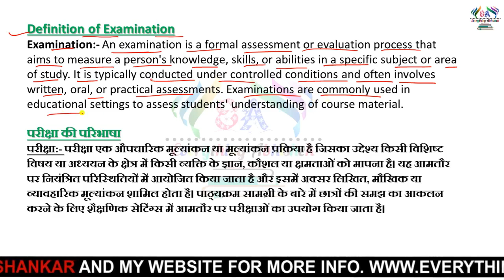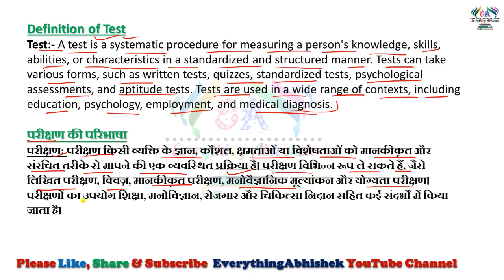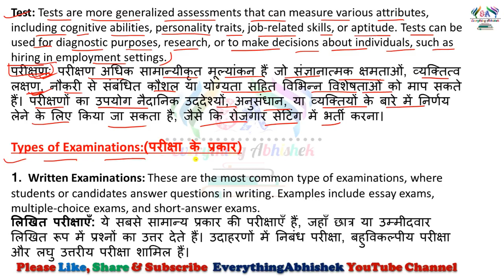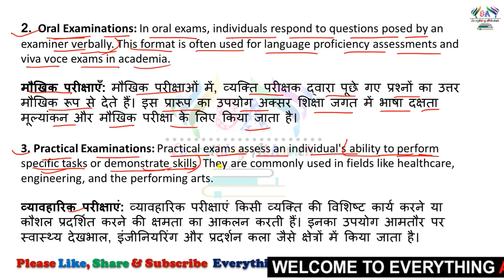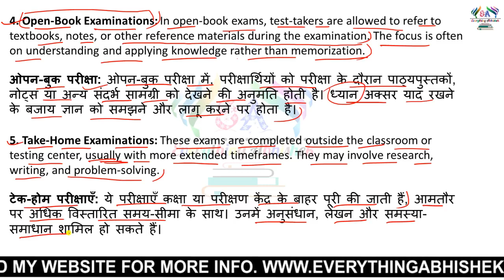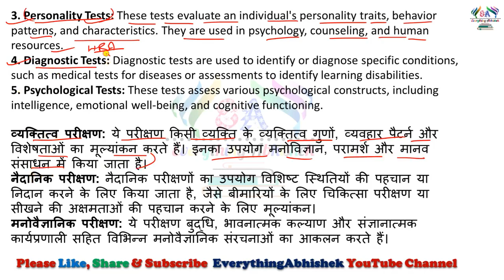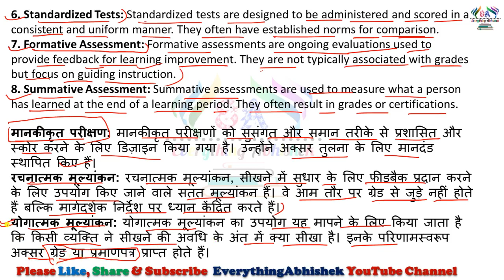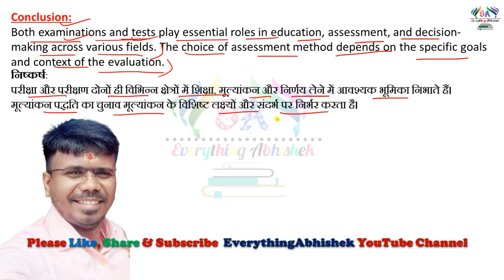Assessment for Learning | परीक्षा एवं परीक्षण की परिभाषा, अर्थ एवं प्रकार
इस वीडियो में मैं आपको परीक्षा एवं परीक्षण की परिभाषा, अर्थ एवं प्रकार
 के बारे में बताया हूँ जो कि बहुत ही महत्वपूर्ण  हैं। आशा करते है कि आपको बहुत मदद  मिलेगी।
ASSESSMENT FOR LEARNING PAPER 09 |for B.Ed.
Definition, Meaning and Types of Examination and Test.
परीक्षा एवं परीक्षण की परिभाषा, अर्थ एवं प्रकार

0:00 Introduction of video
0:58 Definition of Examination परीक्षा की परिभाषा
3:17 Definition of Test परीक्षण की परिभाषा
4:51 Meaning of Examination and Test:(परीक्षा एवं परीक्षण के अर्थ):-
7:52 Types of Examinations:(परीक्षा के प्रकार)
13:54 Types of Test :(परीक्षण के प्रकार)
20:42 Conclusion: निष्कर्ष

Both examinations and tests play essential roles in education, assessment, and decision-making across various fields. The choice of assessment method depends on the specific goals and context of the evaluation.
परीक्षा और परीक्षण दोनों ही विभिन्न क्षेत्रों में शिक्षा, मूल्यांकन और निर्णय लेने में आवश्यक भूमिका निभाते हैं। मूल्यांकन पद्धति का चुनाव मूल्यांकन के विशिष्ट लक्ष्यों और संदर्भ पर निर्भर करता है।